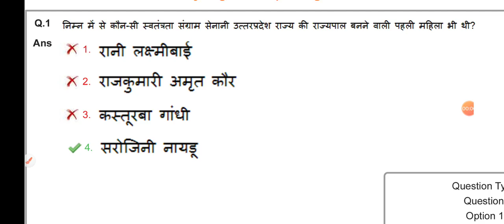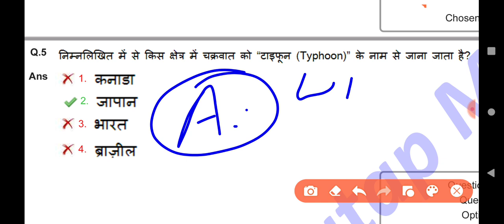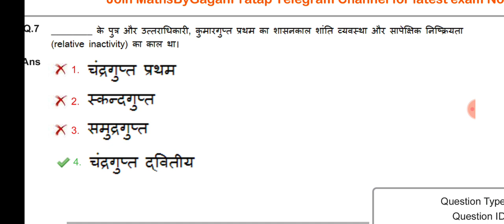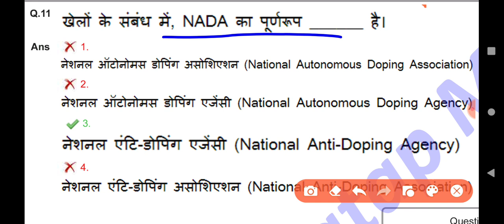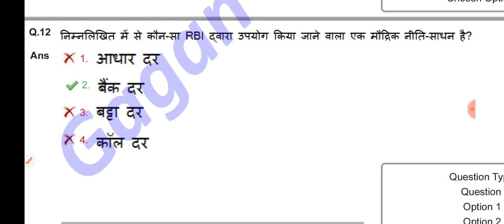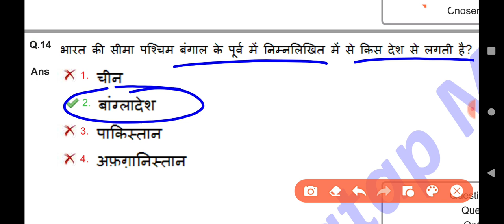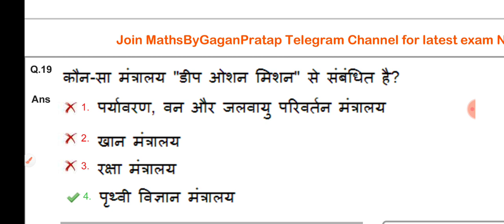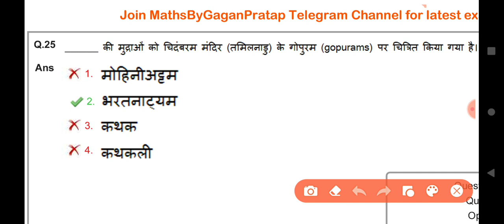SSC MTS 2023 GK GS / SHIFT 41 / SSC MTS 2023 All Shift / SSC MTS GK GS | sscchsl ssccg l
SSC CGL 2023 / SHIFT 1 / SSC CGL 2023 All 39 Shift / SSC CGL GK Questions

SSC CGL 2023 my shift analysis / SSC CGL 2023 MY raw SCORE / SSC CGL MY RAW MARKS

ssc chal
cgl analysis,
ssc cgl,
 ssc,

ssc cgl
ssc cgl
2022